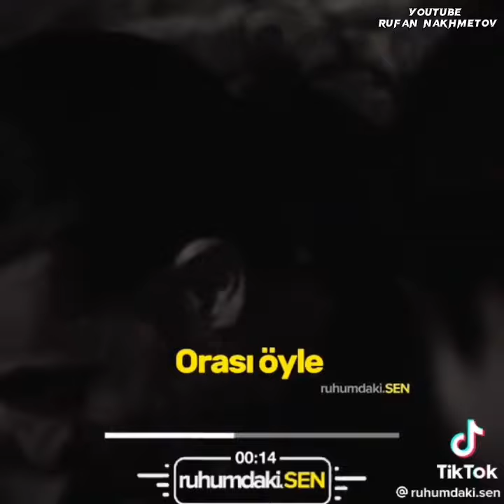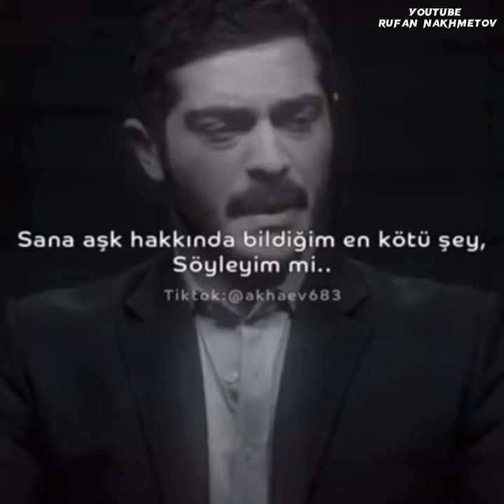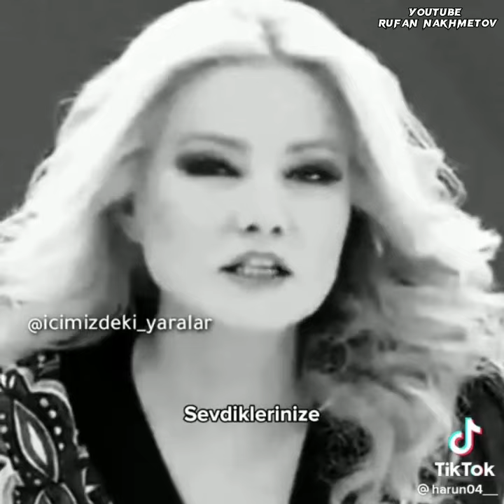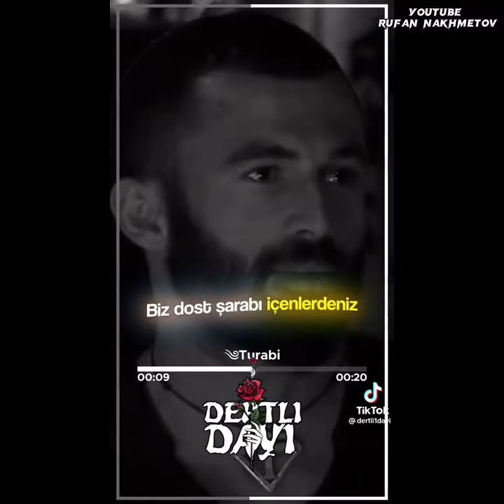Milyonları Ağlatan Duygusal Videolar #6